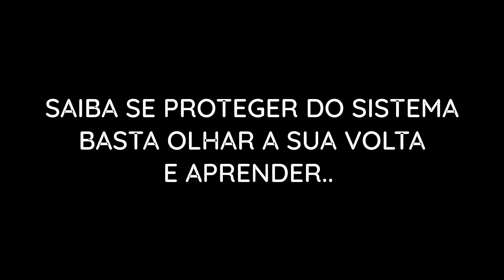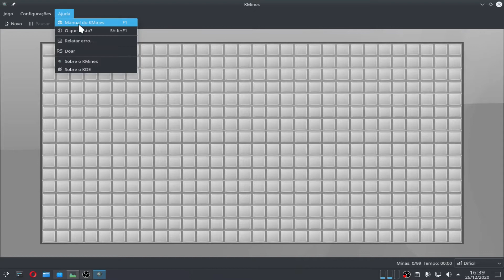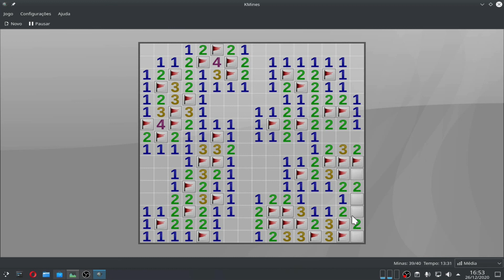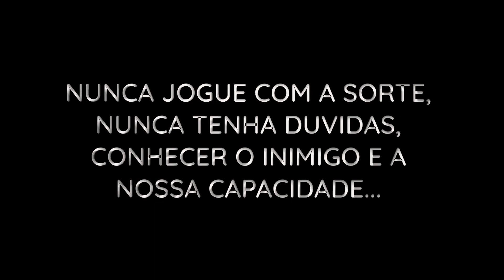Campo Minado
O mundo real é como esse jogo, devemos ter cuidado com o que falar, e pra quem fala, e o mais importante o porque falar?
Esse jogo de campo minado, reflete muito bem o objetivo que é ganhar, não basta sai por ai clicando em tudo, senão vai se dar mal! Tem que usar a logica para acertar. Em jogos de estrategias saber ver tendencias, traçar bons caminhos é um pouco mais complexo do que jogo, e as vezes sim, é necessário contar com a sorte, mas na vida troque a sorte pela fé e  use a intuição, a vitória é certa!!
Tenha paciência, distraia a cabeça, mas nunca deixem que te tirem sua paz pois se você domina a arte da paz com certeza sabe muito sobre a guerra. As vezes é necessário dominar os extremos e escolhe aquele que te fere menos, mas se preciso for mostre do que é capaz!! Mas porque fazer isso?
Nem sempre precisamos provar nada, talvez só aperfeiçoar nossas ferramentas e aprender com quem tem mais a ensinar.
Pensando nisso criei um canal pessoal quem quiser entrar sera bem vindo! sempre que tiver tempo troco um bate papo legal!!